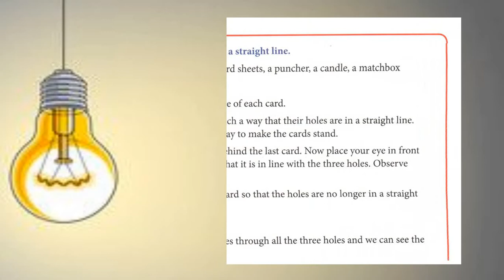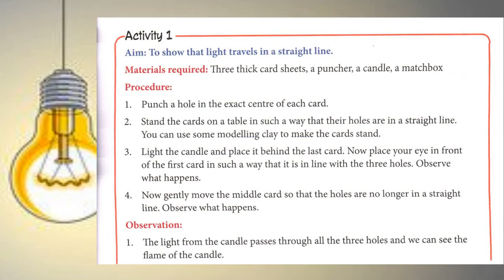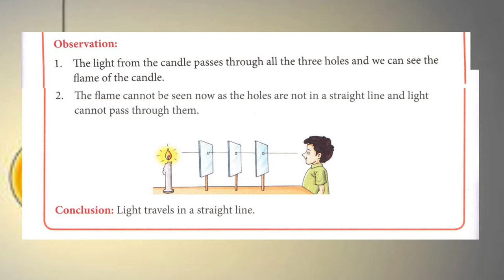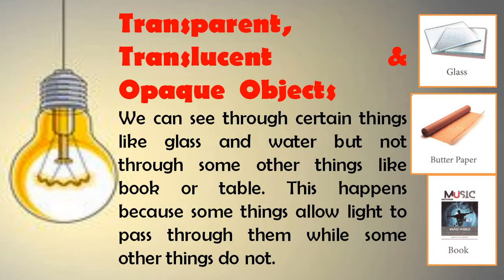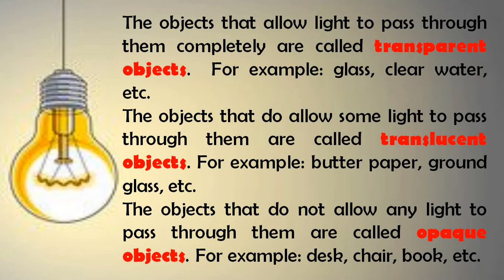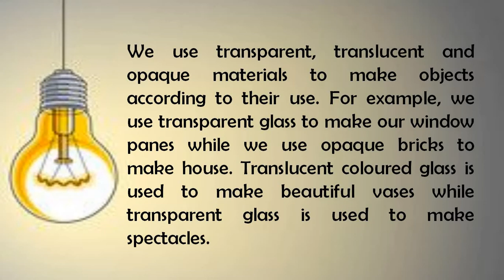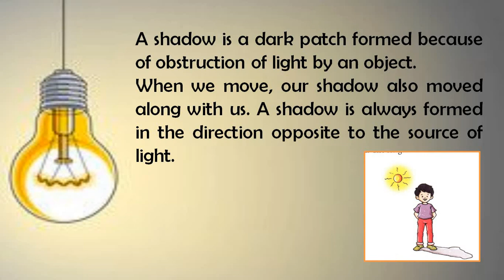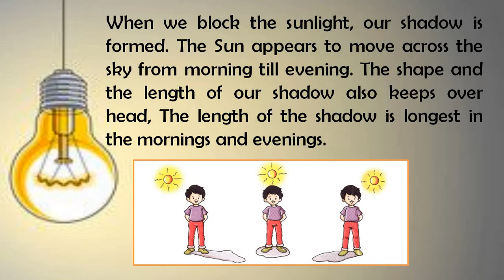Class-4| Science Chapter-9 Light | Part-2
About properties of light, How the shadow forms, Different type of objects